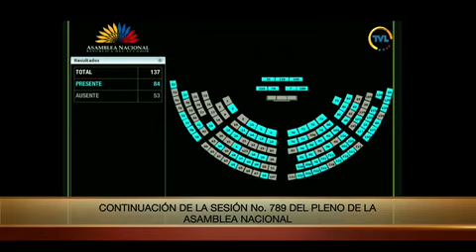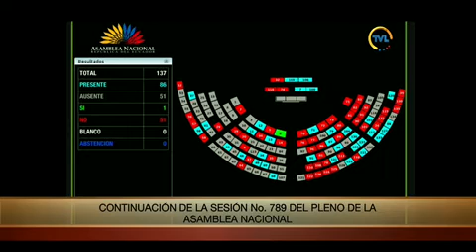Reconsideración de la votación de la moción del asambleísta Wilma Andrade - Sesión 789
30 de agosto de 2022
Segundo Debate del Proyecto de Ley Orgánica de Pagos en Plazos Justos, Primero las MYPES.